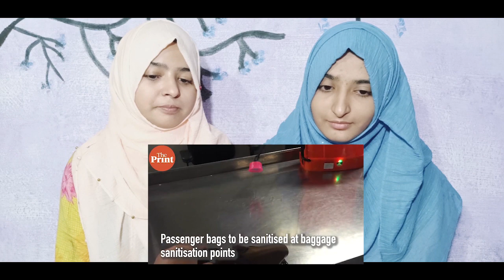Pakistani Girls reacts on Delhi Metro restarts Things to know before traveling in metro Pak Reaction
We wanted to explore India and its culture and diversity so we decided to make this channel to share our views,reviews and experience We upload videos daily on this channel As you all know the relations between India and Pakistan since separation have not been ideal Hope that peace and love overcome this hatred between these two beautiful Nations. Hope you will support us in spreading love and peace .Thank you

Orignal Video Credits